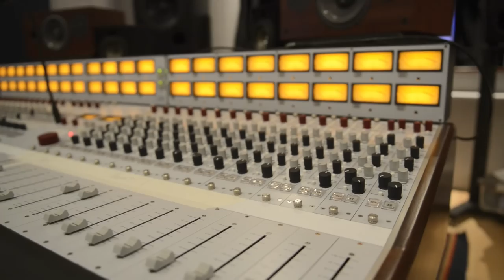Marrs Attacks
Jeff Marrs debut recording "Marrs Attacks" is now available at CD Baby, iTunes and streaming on Spotify and Rhapsody.